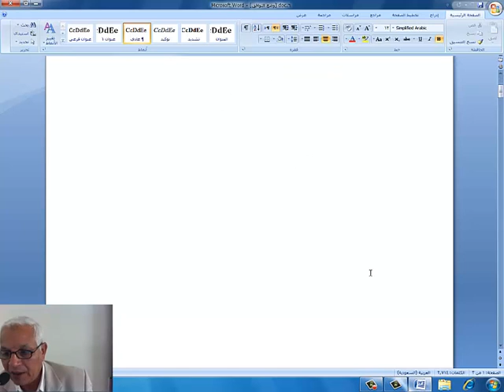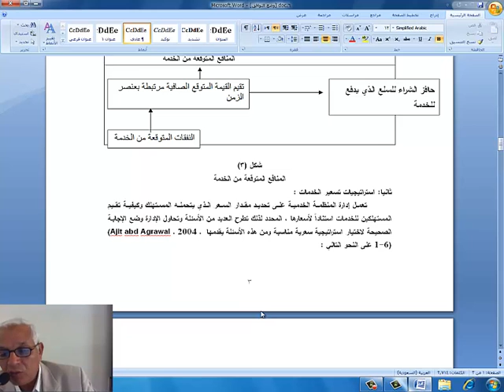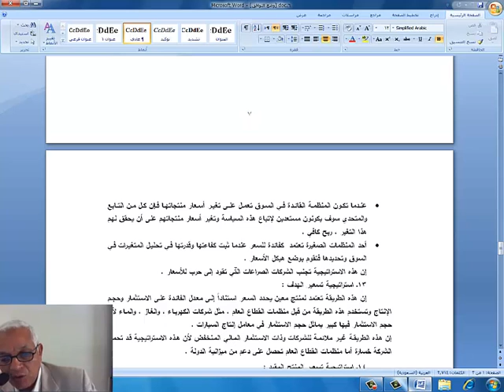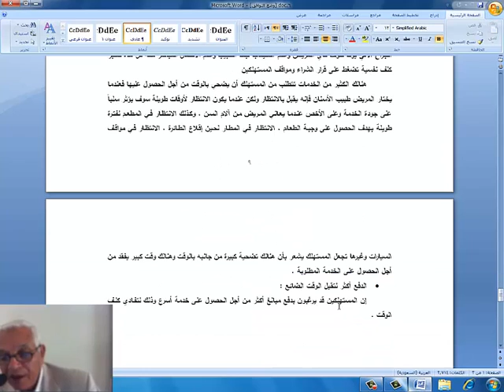المحاضرة السادسة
جامعة تبوك
عمادة التعلم الإلكتروني والتعليم عن بُـعد
القناة التعليمية
كلية إدارة الأعمال
مقرر تسويق الخدمات  MKT340
Marketing Services
الدكتور حمدي جابر